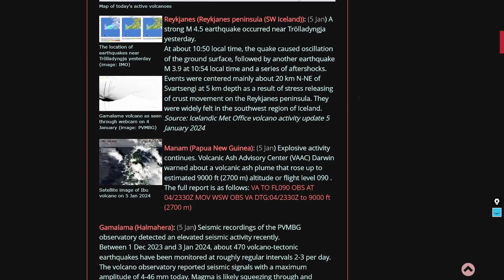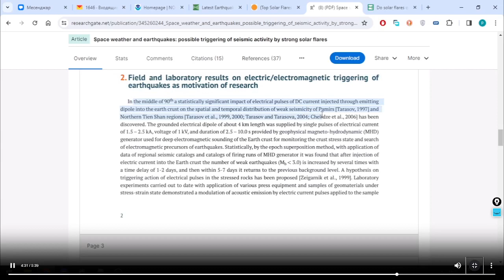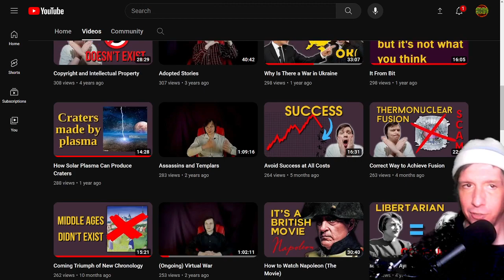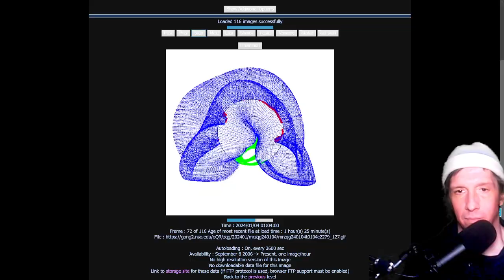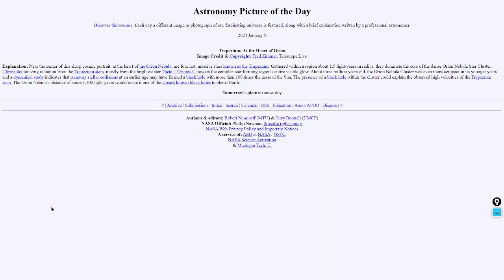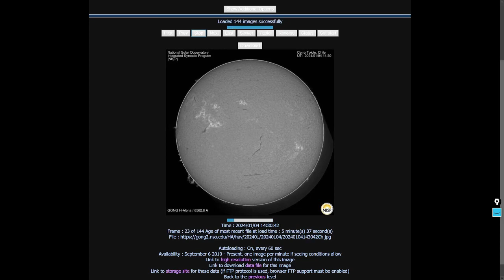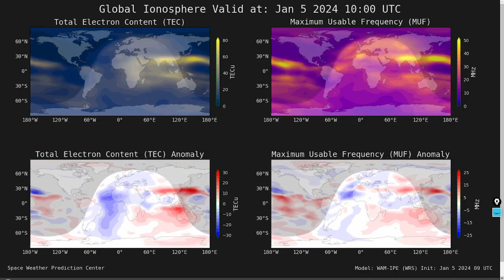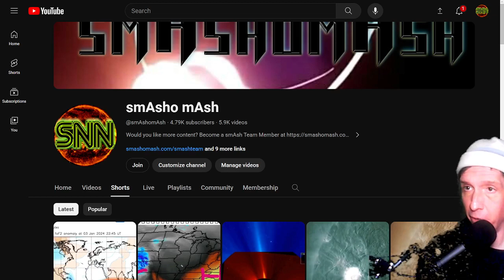Who Ordered More Sunspots?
Visit our links; don't be a dildo.

Amazon storefront

Thanks to each of our viewers, and smAsh Team Members.